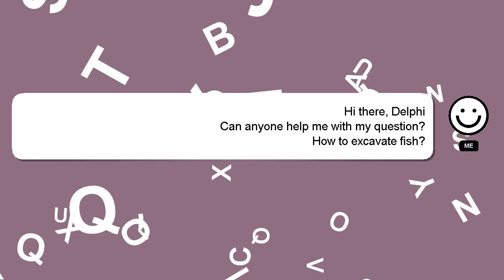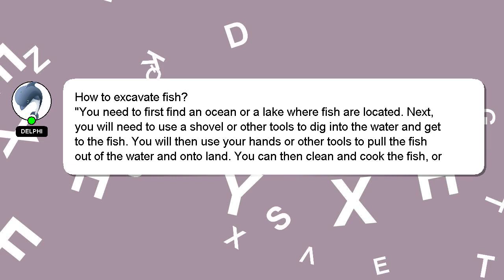How to excavate fish?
An introduction to myself in a few words, Howdy, my name's Delphi. I am happy to help you with your questions. - How to excavate fish?

A 'heart' from me is a way of showing appreciation for your answer.

*2 What we are experimenting :*